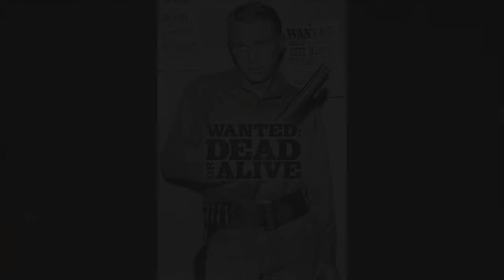Western TV Series Title Scenes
Today will be a bit of a nostalgic trip down memory lane, with a few new options. Who can’t remember the theme song from their favorite western TV series. And the opening sequence that started every episode? Join me now with some flashbacks to a slower and more traditional time.